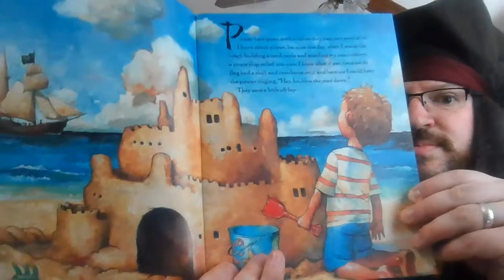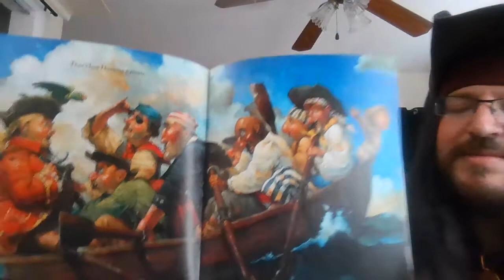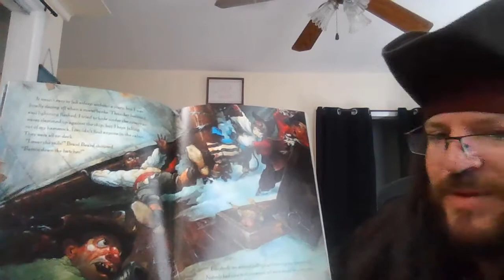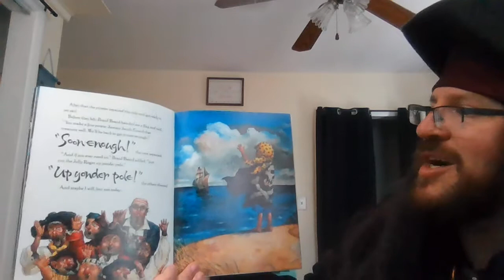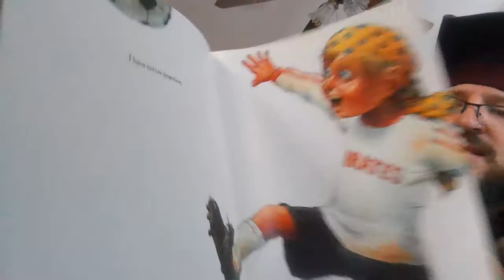How I Became a Pirate by Melinda Long read by Mr. Finnerty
How I Became a Pirate by Melinda Long and illustrated by David Shannon.